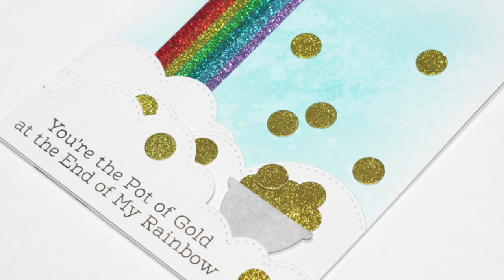How to Create a Glitter Rainbow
Watch as Stephanie shares how to create a glittery rainbow design using stamps and dies from My Favorite Things.

Winner will be announced in next weeks episode of MFTv.

Last week's MFTv winner (March 6/17): Christy Gets Crafty